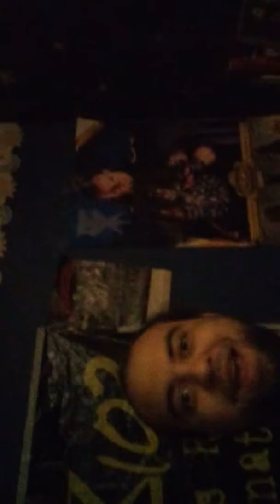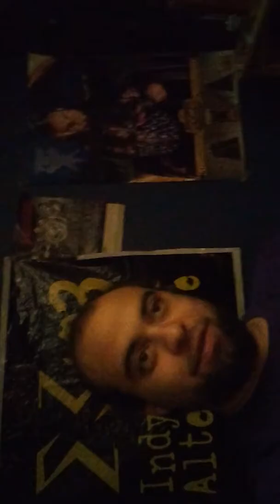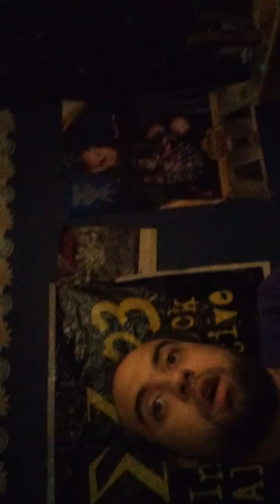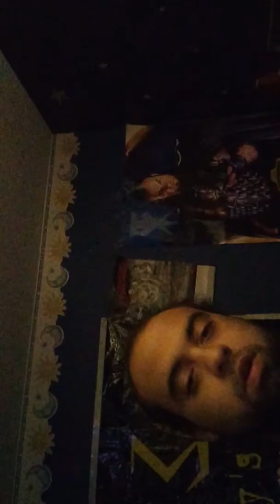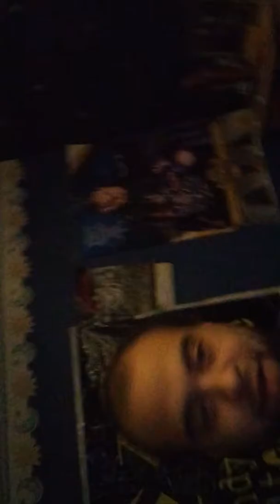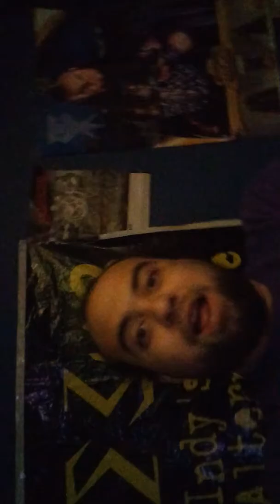NXT on USA 10/30/2019 Honest Reaction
My thoughts on the Devil's Night Edition of NXT